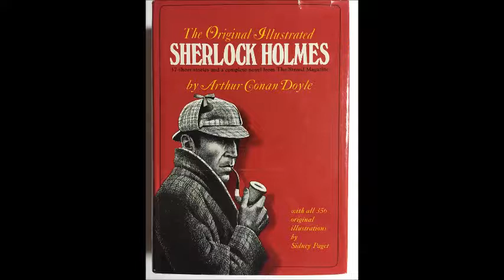Stanley & Shirley 48-02-22 ep22 The Adventure Of The Wooden Claw